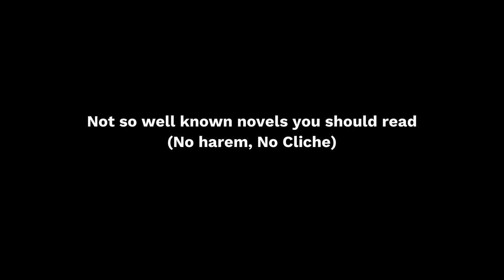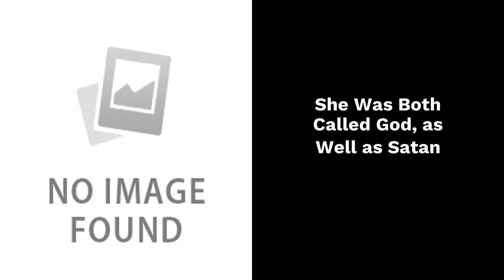Not so well known novel you should read No Harem, No Cliché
Call me Pernelle !

Things to know about me:

- I use google translate to communicate    (yes)🗿
- I post Gacha club Sonic memes
- I have no friends but I’m cool 👍

Okay... I ship Sonamy obviously ;-; and Sonally because both nice ships. 👌
Stop making Amy Rose and Sally ennemies, they friends.
Don’t talk to me about Sonadow. Just don’t...
Stop asking me to do Sontails 🗿 it’s weird bruh-
And Shadrouge, dude- Did I have seriously need to said that... (Non je ne pense pas~)👀

Objective:

100k subscribes
At 500k subscribes( Face reveal )
Make my own cartoon !
Make my own Sonic Comic !

PS: For people who don’t know, I’m a girl ;-;

                                                          l
                                                         V
                                                      Here:@Hedgehog - Pernelle The Genette